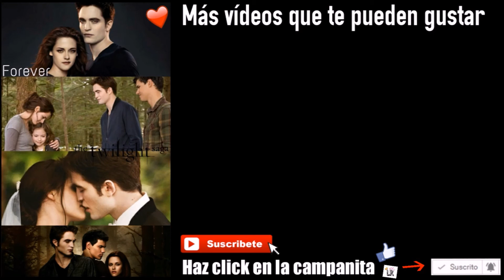Bella y Edward - It Will Rain - Bruno Mars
Déjame en los comentarios que canción te gustaría que le pusiera a un nuevo video. :)